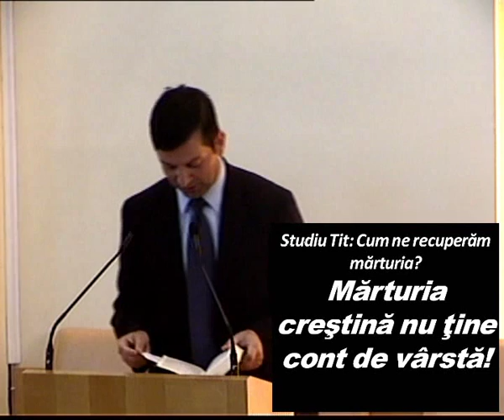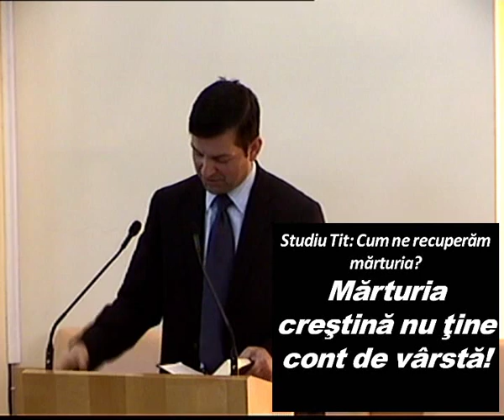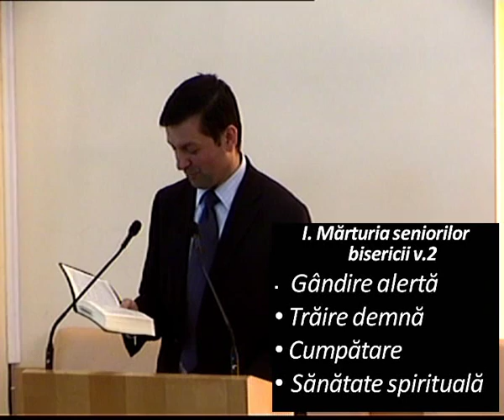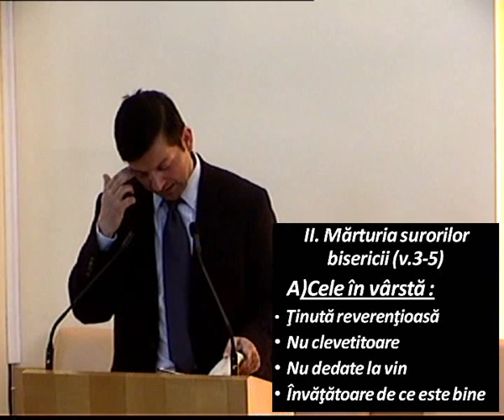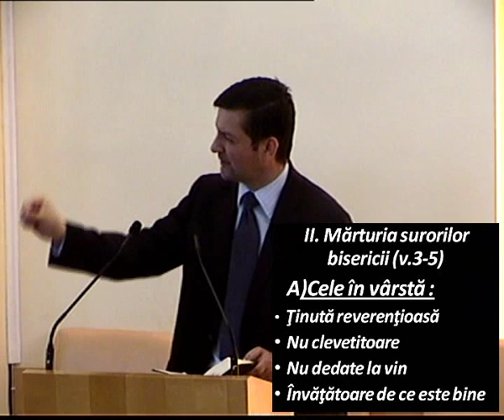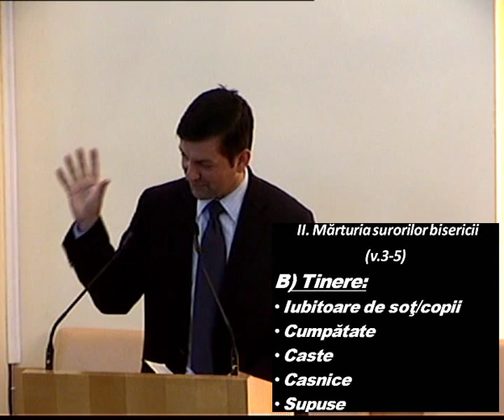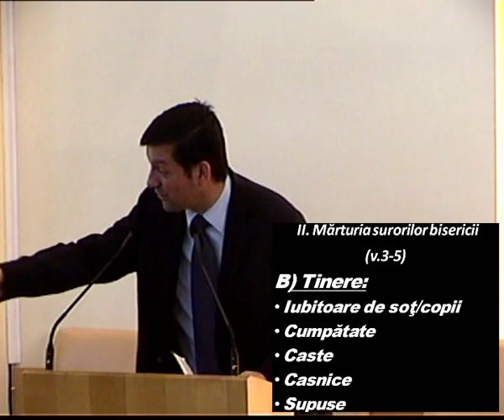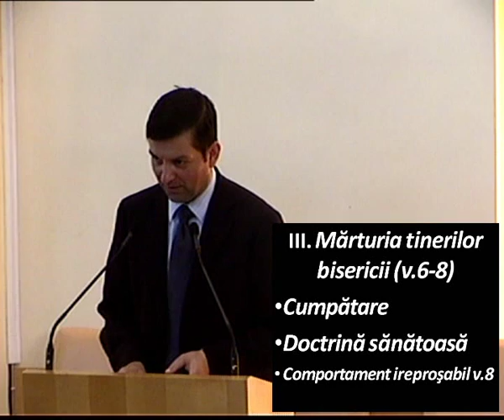Duminica 30 Martie 2014 A.M. - Marius Birgean - Marturia crestina nu tine cont de varsta